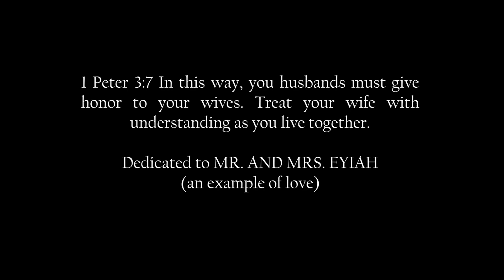SpankyBeatz - Kpakpo Shito (Prod. By SpankyBeatz)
The man is the head, not to rule over his woman like a king will do to slaves, but rather protect her, love her, honor and cherish her. The power of love brings joy and fulfilment.